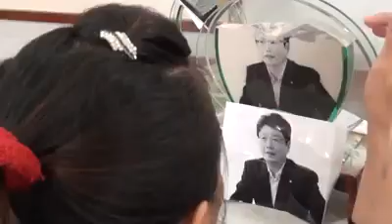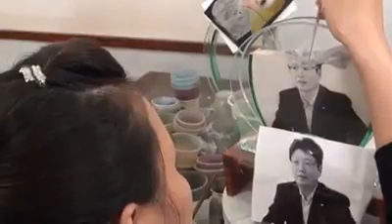This is called real talent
Video from Ajju